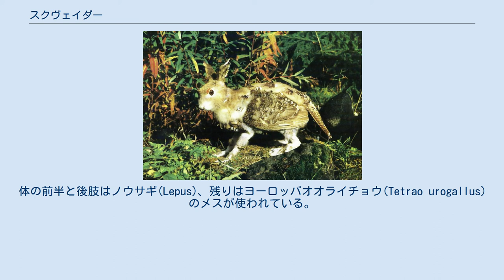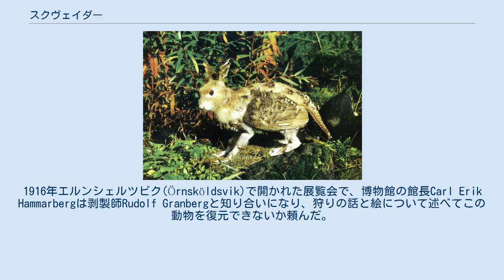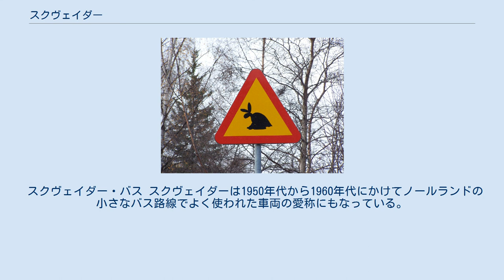スクヴェイダー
Rudolf Granberg制作のスクヴェイダー スクヴェイダー（スウェーデン語:skvader）はスウェーデンの架空の生物で、未確認動物の一種とも言える。
1918年に剥製師のRudolf Granbergが制作しスンツヴァル(Sundsvall)の博物館に展示されている。
体の前半と後肢はノウサギ(Lepus)、残りはヨーロッパオオライチョウ(Tetrao urogallus)のメスが使われている。
冗談でラテン名(Tetrao lepus pseudo-hybridus rarissimus)まで付けられているが、もちろん学名としては不適格である。
 スウェーデンアカデミー辞典によると、スクヴェイダーという名はskvattra（鳴く？）とtjäder（ヨーロッパオオライチョウ）から作られた造語とされる。
 博物館への道に掲げられた「スクヴェイダー注意」の交通標識 スクヴェイダーは20世紀初頭にスンツヴァルのレストランでHåkan Dahlmarkという男が語ったほら話に由来する。
Dahlmarkは他の客を楽しませるために、スンツヴァルの北で1874年にこんな動物をしとめたと主張したのである。
彼は1907年の誕生日に家政婦が甥のHalvar Friesendahlに書かせたスクヴェイダーの絵を贈られたが、これを死の直前の1912年に地元の博物館に寄贈した。
1916年エルンシェルツビク(Örnsköldsvik)で開かれた展覧会で、博物館の館長Carl Erik Hammarbergは剥製師Rudolf Granbergと知り合いになり、狩りの話と絵について述べてこの動物を復元できないか頼んだ。
1918年にGranbergはスクヴェイダーを完成させ、それ以来この剥製は絵とともにこの博物館の非常に人気のある展示品となった。
 このことからスクヴェイダーは非公式ながらスンツヴァルのシンボルとして登場するようになり、1987年にメーデルパッド地方の動物を制定する際には多くの住民がスクヴェイダーに投票した。
最終的には妥協案としてスクヴェイダーの前半であるユキウサギが選ばれた。
このように現地では大変人気があるものの、話し言葉ではskvaderという語は「悪い妥協」「矛盾する物の組み合わせ」という意味で用いられる。
 スクヴェイダー・バス スクヴェイダーは1950年代から1960年代にかけてノールランドの小さなバス路線でよく使われた車両の愛称にもなっている。
これは前半は旅客を乗せるバスだが、後半が幌無しの荷台になっていて牛乳を酪農家から近在の販売所へ配達するのによく使われた。